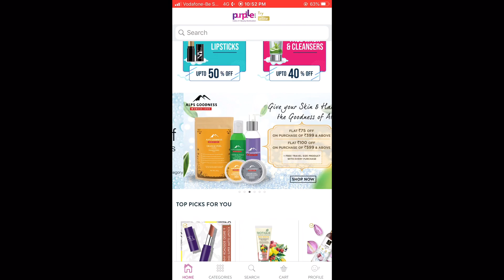इस बार सावन में हो ऐसे तैयार | सावन मेकअप लुक | ABHIKSHA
Stay Quirky Liquid Lipstick, Red - Too Hot For Date Night 7 (4.5 ml)
Purplle Caffeine Comrade Long Stay Foundation, For Dark Skin - Mochacciono Comrade 4 (20 ml)
Stay Quirky Foundation Concealer Contour Color Corrector Stick, For Fair Skin - Mile High Club Mark 3 (6.5 g)
Stay Quirky Highlighter & Illuminator, Silver, I Like It Hot & Shiny - High on Nudism 7 (4 ml)
Glam 21 Long Lasting Oil Free Makeup Fixer Primer - (60 ml)(Transparent)
Lakme 9 To 5 Primer + Matte Lip Color - Red Rust (3.6 g)
Wet n Wild Megaglo Contouring Palette -Dulce De Leche (12.5 g)

48 hours of Monsoon Mania (Date - 11th & 12th July)
Essential oil worth Rs.165 Free on purchases above 799,
Free surprise gifts worth Rs.220 free on all purchases above 999
Extra 5% on ALL PREPAID ORDERS
Biotique - Buy 2 Get 1 free